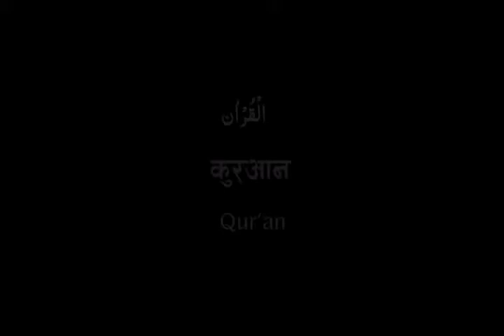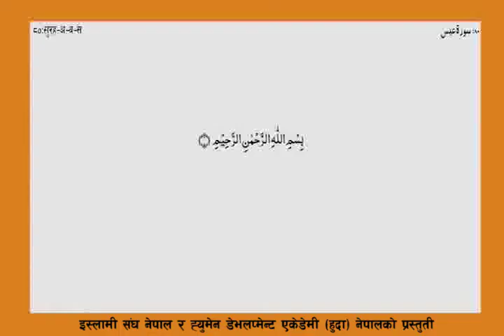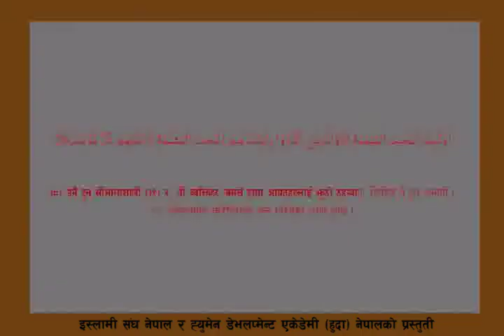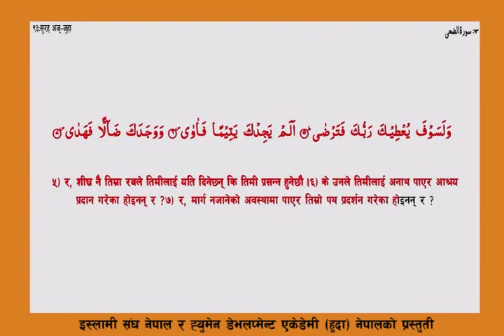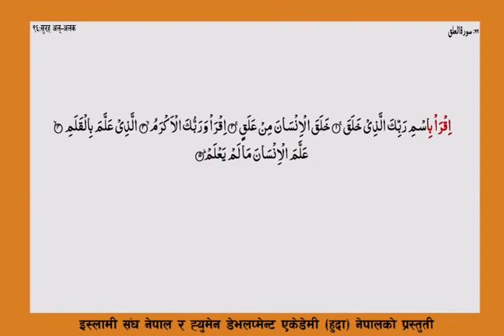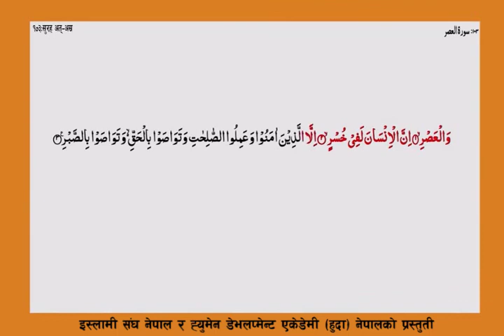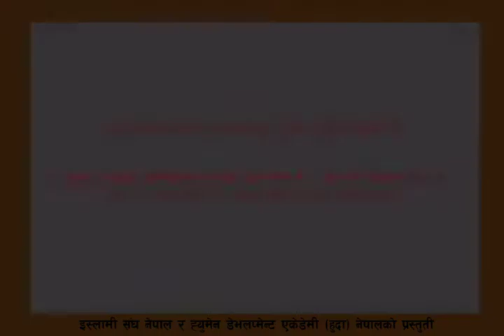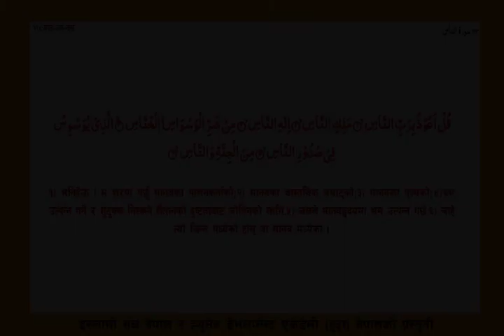30 - Quran With Nepali Translation- Parah-30 _ (कुरआन - नेपाली अनुवाद सहित - पारह (खण्ड) - ३० )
कुरआन - नेपाली अनुवाद सहित - पारह (खण्ड) - ३०
(Quran With Nepali Translation- Parah-30)
Quran Recitation: Mishary bin Rashid Alafasy
Nepali Translation Voice : Muhammad Ali
Translation : Islami Sangh Nepal
Video : Human Development Academy (HuDA) Nepal